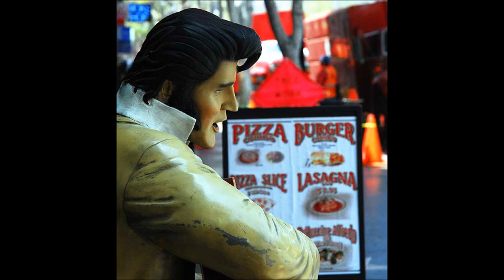Stan Zemanek V's Costa - Viva Las Pizzeria!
Stan Zemanek (29 May 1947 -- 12 July 2007) was an Australian radio broadcaster who presented a popular night time show on 2UE Sydney and which was networked across parts of Australia via Southern Cross.

He was known for his forthright, generally right-winged views and for trading abusive remarks with some of his callers. He was also the 13th, and longest serving "Beast" on the popular panel TV show, Beauty and the Beast